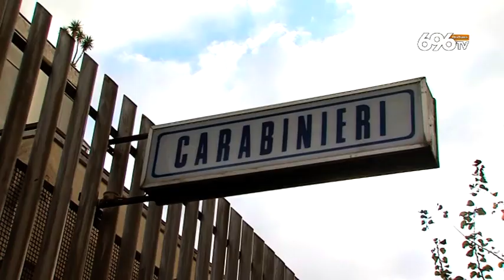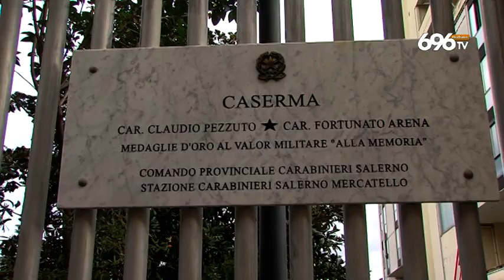Salerno, i carabinieri arrestano otto parcheggiatori abusivi